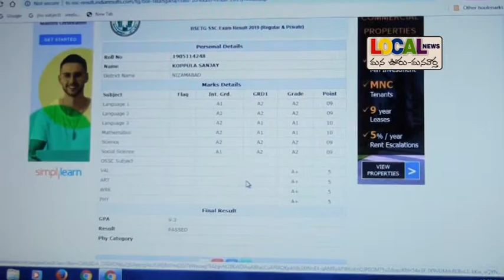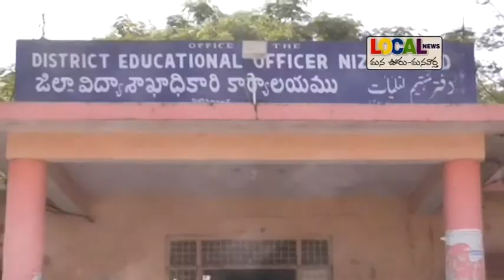టెన్త్ ఫలితాల్లో 8 వ స్థానంలో నిలిచిన నిజామాబాద్ # Local News # Nizamabad